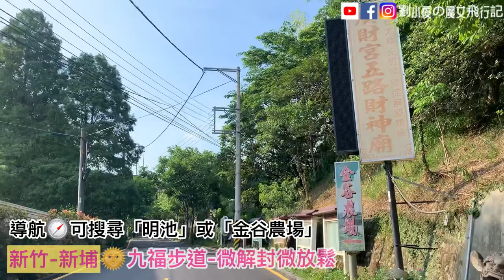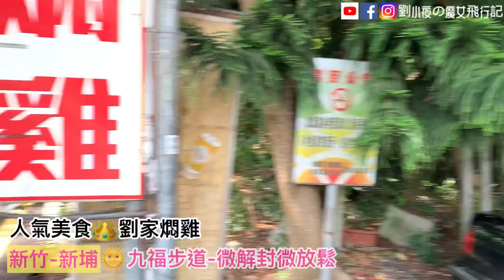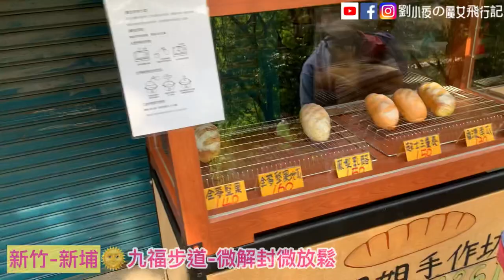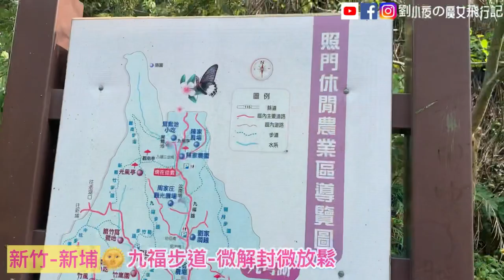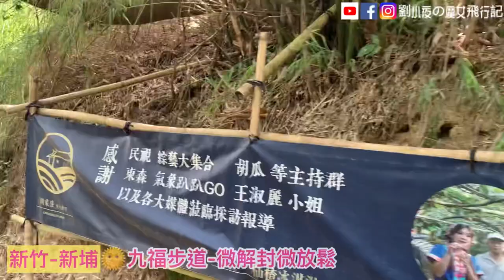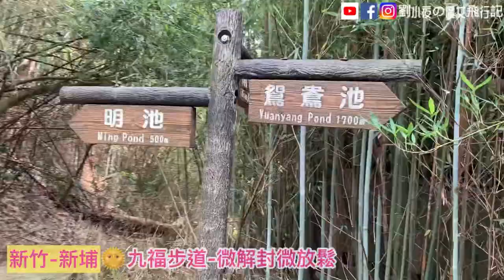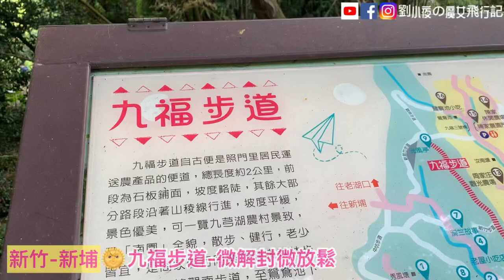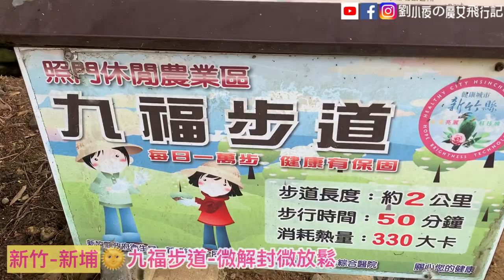[VLOG]新竹-新埔🦁️九芎湖-九福步道。微解封微放鬆微步道。戶外登山健行。旅遊景點推薦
🏔微解封開放，被關了一個多月後，終於可以外出喘口氣，特別挑選鄰近家裡的小小步道。位於新埔鎮九芎湖的『九福步道』。九芎湖有三條步道聞名，當中又以九芎湖霽月、觀南及九福三條步道為主。

「九芎湖」，因昔日當地多九芎樹而得名；「湖」則是指山谷的地形。九芎湖雖然不是湖，但擁有不少農灌用途的埤塘小池，例如碧池、天池、 明池、鴛鴦池等。竹15鄉道（九福路），沿途路旁都有民營的停車場，計次收費，無分假日與否， 一律收費30元，非常方便也便宜。

九芎湖三條步道長度如下，這次我們挑選的是最長的『九福步道』。
🔹九福步道：全長2公里，步行約50分鐘，步道入口位於金谷農場旁的明池。
🔹觀南步道：全長1.5公里，步行約40分鐘，步道入口位於鴛鴦池旁
🔹霽月步道：全長1公里，步行約30分鐘，入口就在陳家農場旁。

九福步道的登山口位於金谷農場旁的明池，導航前來可以搜尋「金谷農場」或「明池」都可以抵達。 明池入口有「富麗農村」幾個大字，由此上山，約十五分鐘，可以抵達制高點「光風亭」， 可眺覽附近山色。

步道內樹蔭竹林遍佈，即使在夏天也算是很涼爽又很好走的步道，走完步道後還可以到周邊的市集買小吃、伴手禮，非常推薦大家在這個微解封期間可以找找鄰近家中附近的小步道，回歸一下大自然。

這次推薦給大家的九福步道非常適合全家大小前來，如果你也住在新竹或是鄰近新埔，九福步道是非常推薦的景點，記得現在疫情期間，口罩還是一樣要帶著唷！！

音樂家: @iksonmusic